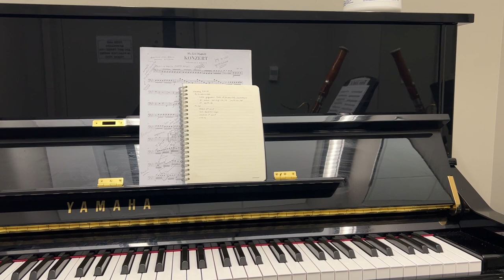starting my final quarter at northwestern || spring 23 week 1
monday: ok so technically no school today but starting today, thanks colin for the ride LOL comin in clutch tbh, getting back into the practice grind

tuesday: THREE MEALS WORTH OF DUMPLINGS!! cuz homeboy gotta bring food to school :’) also my tummy got kinda destroyed over break :’) lots of eating at norris this quarter lolll

wednesday: honestly if there’s ever been a time one would say i live at bienen, it is definitely now.

thursday: sleepy sleepy but bringing lunch to school and stuff means i can practice all day teehee and just live in my actual home (bienen!) but first time taking the bus home LOL it took me this long (literally almost 4 years) to figure out the on campus bus system wow

friday: my tummy hurtsssss AHHHH went to go get some speakers woohooooo and get pepto bismol for my tummy

saturday: bunnnnnn

sunday: KIMCHI FRIED RICE LET’S GOOOOO that stuff was BOMBBBB and i have leftovers for tomorrow, KILLER. and some stardew :)))

much love,
jh

hello! my name is jason huang and i am a student at northwestern university studying bassoon performance. i make these videos to document my life! feel free to follow along if you’d like!